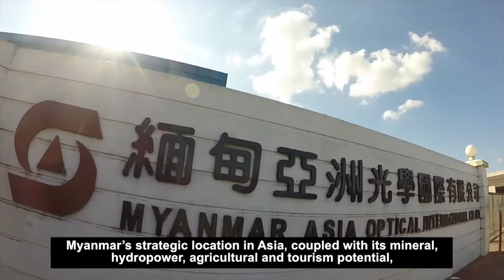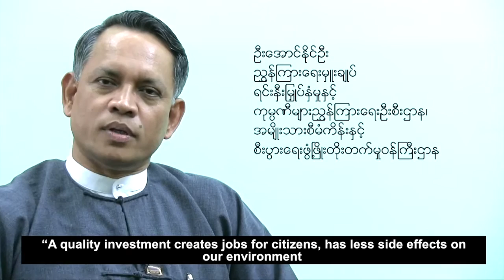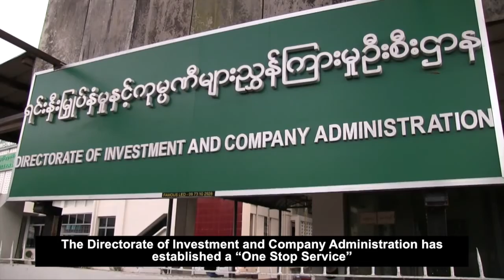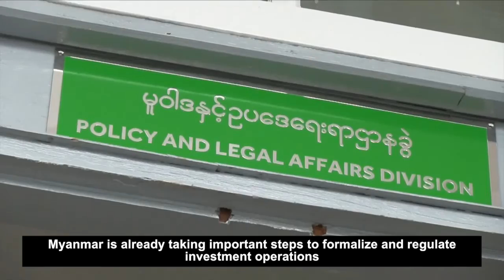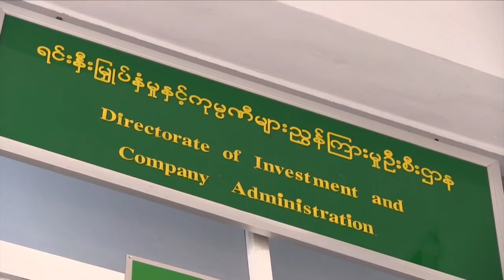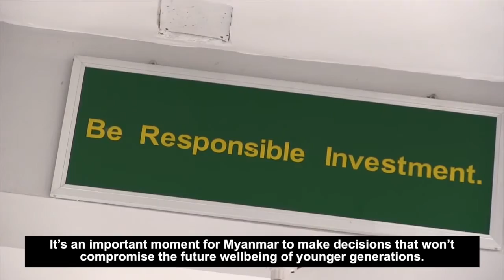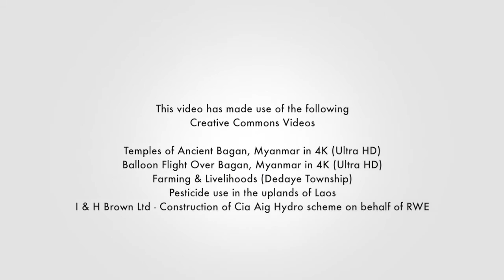Attracting quality investments in Myanmar ( Burmese with English subtitles)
PEI supports eight countries in Asia Pacific to achieve Sustainable Development by integrating ecological, climate and fairness concerns into national, subnational and sectoral economic decision making and planning processes. The programme supports Ministries of Finance, Planning and Local Government to direct public and private investments to achieve greener, more inclusive economies.